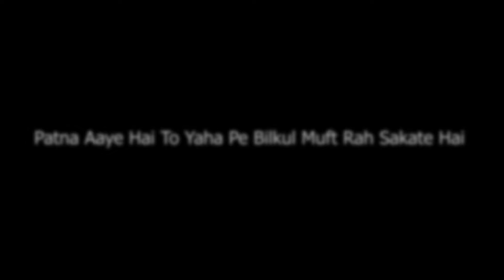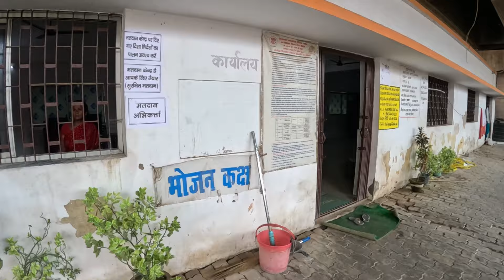#16 पटना में रहना मुफ़्त और खाना 30रु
पटना में रहना मुफ़्त और खाना 30रु

About This:
This is Rain Basera Operated by Bihar Government Which Provide Free Stay Like Hotel, Only Food cost will apply 30/- Rs. It is situated  At Patna  Near Electric Office Gai Ghat, Danka imli Patna 800007.
After my special tour in Deoghar,Now I come back to Patna"the capital city of Bihar".Today We'll visit Patna Gandhi Maidan"the heart center of Patna" and I'll show you there adjoining food junction near biscouman building as well as Sabhyata Dwar near Bapu sabhagar.My night stay will be absolutely free of cost and vegetarian food just @30.

Hope you'll enjoy this unique travel vlog.